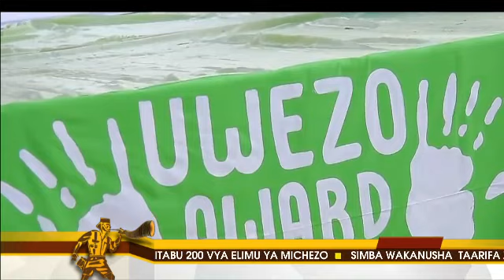INTERVIEW ON MORNING TRUMPET, FARAJA SENDEGEYA on UWEZO AWARD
Faraja Sendegeya of AZAMTV on Morning Trumpet Interviewing Students from Wailes and Temeke Secondary Schools; whose schools won on UWEZO AWARD 2017 on 3rd and 2nd position respectively.